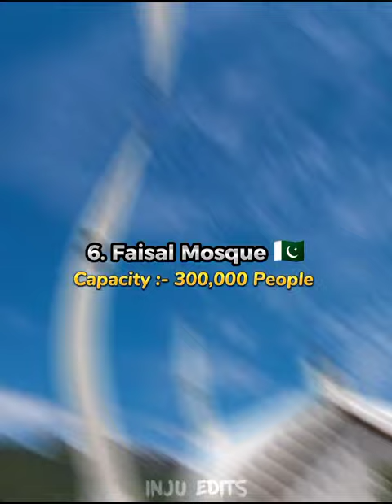10 MOST BEAUTIFUL MOSQUES IN THE WORLD....❤️❤️❤️❤️❤️❤️❤️❤️❤️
10 BEAUTIFUL MOSQUES IN THE WORLD. ❤️❤️❤️♥️♥️♥️♥️♥️♥️♥️♥️♥️♥️♥️.